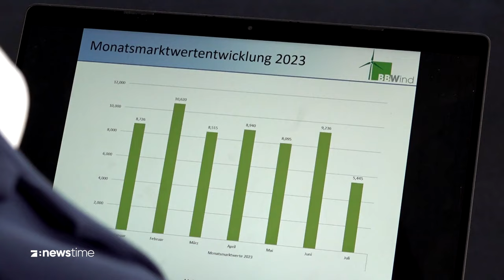Kampf gegen bürokratische Hürden: Was kann der Deutschland-Pakt?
Deutschland ringt um eine Lösung für eines der größten Sorgenkinder der Wirtschaft: Bürokratie. Der von Bundeskanzler Scholz vorgeschlagene Deutschland-Pakt entfacht eine Debatte. Bundeswirtschaftsminister Habeck erhofft sich viel von dem Vorhaben.